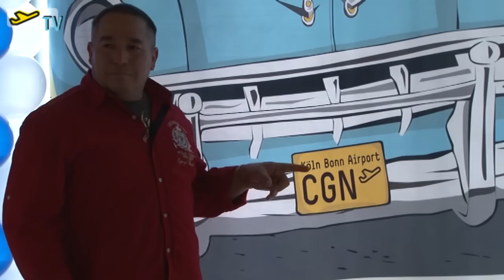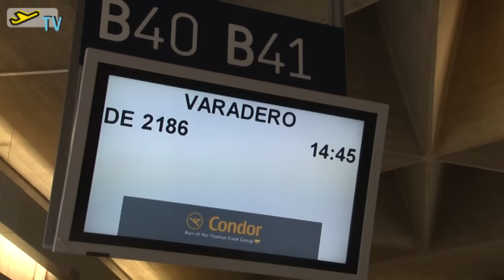Auf geht's nach Kuba!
Der Ferienflieger Condor ist zum ersten Flug von Köln/Bonn nach Varadero auf Kuba gestartet. Damit hat der Köln Bonn Airport nach längerer Zeit wieder eine Langstrecke im Programm und lockt mit dem Angebot auch Umsteiger von anderen Flughäfen an.